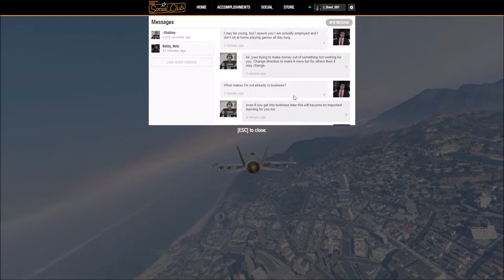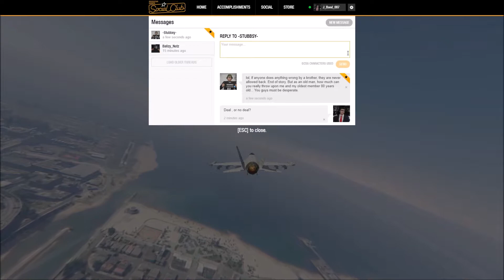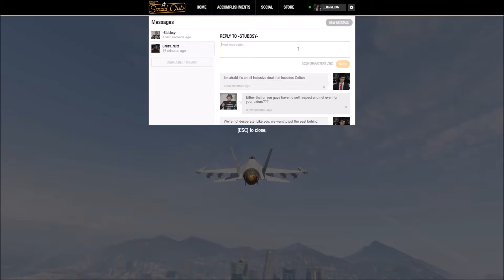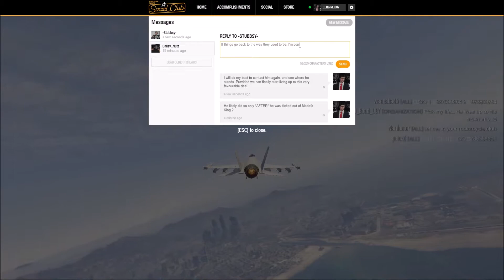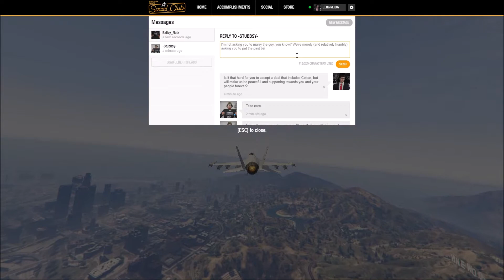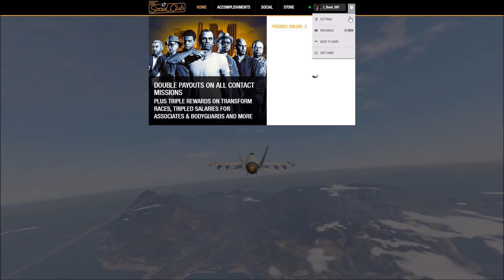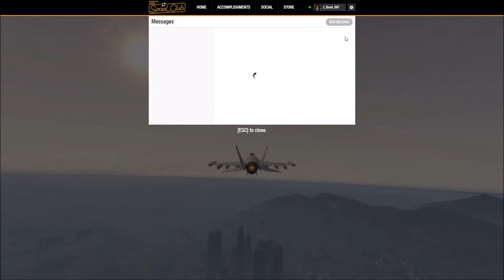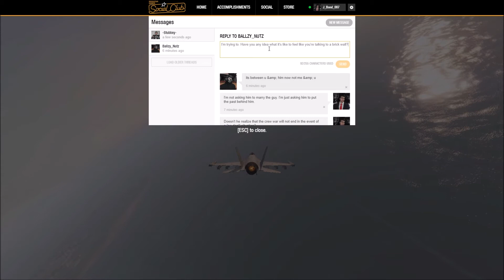SSP - Make peace, not war (The sitdown - Part 4)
Behold the honourable and true-to-his-word J_Bond_007 trying to talk some sense into what is perhaps *THE MOST STUBBORN AND ANNOYINGLY IGNORANT* GTA player: -Stubbsy-

We can only hope the peace talks succeed... For their sake, more than ours.

=x=x=x=x=x=x=x=x=x=x=x=x=x=x=x=x=x=x=x=x=x=x=x=x=